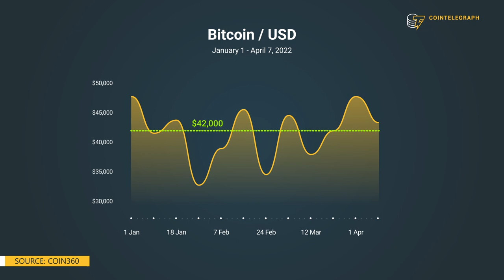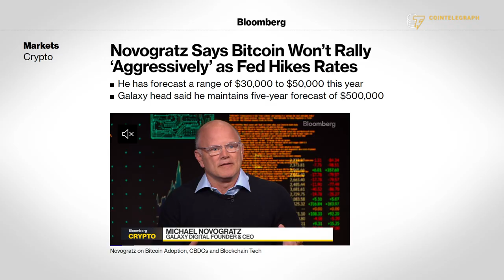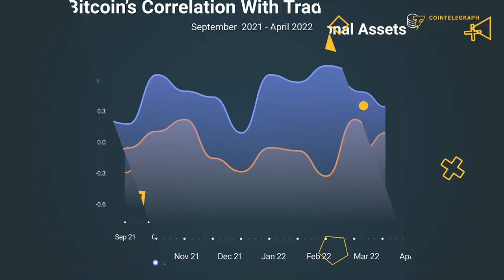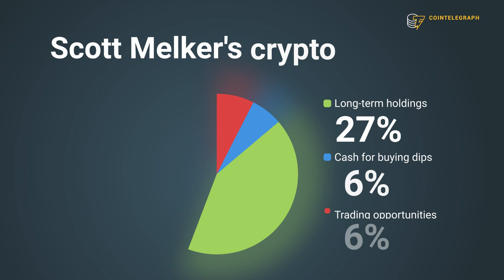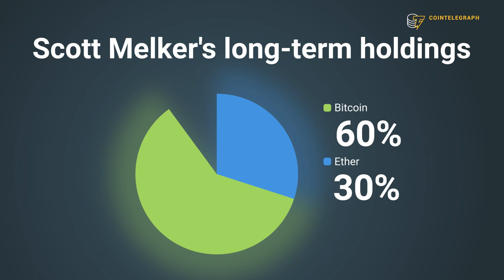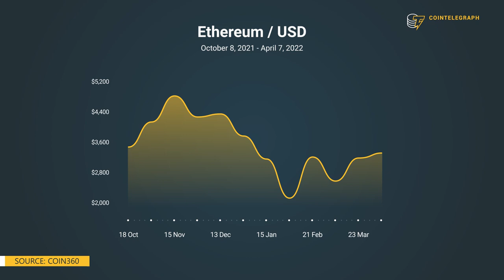How to build a successful crypto portfolio in 2022 | Interview with Scott Melker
Veteran trader and podcaster, Scott Melker, breaks down his crypto investment strategy and explains why major layer-1 protocols should be in everyone's portfolio.

0:00 Intro
0:32 What are Bitcoin’s key levels of resistance and support?
1:55 Which Bitcoin price levels could trigger FOMO and panic selling?
2:51 Will the Fed’s policies prevent a Bitcoin rally in 2022?
4:19 How strong is Bitcoin's correlation to stocks?
5:59 How is your investment portfolio structured?
11:11 Is Ether going to rally after the Merge?
14:01 Could Ethereum’s Merge go wrong?
14:53 When will Ether reach $10K?
16:02 Outro